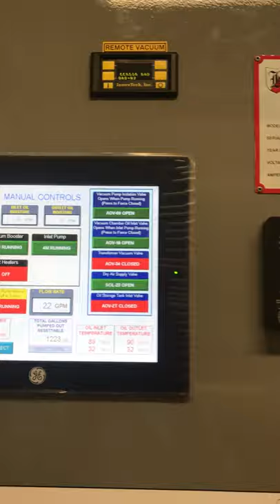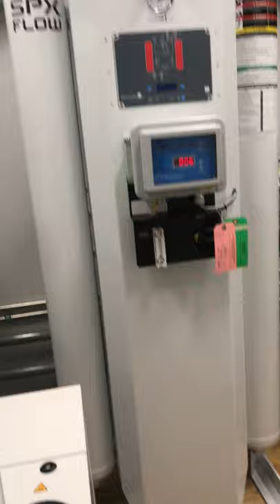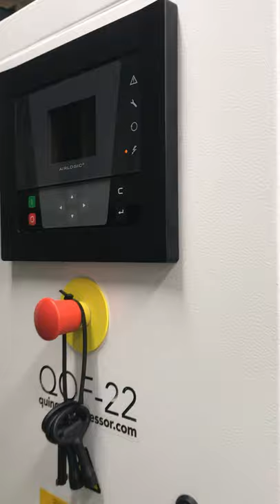Duke Energy 32' box trailer with 1500 processor with Quincy air package and hose reels.